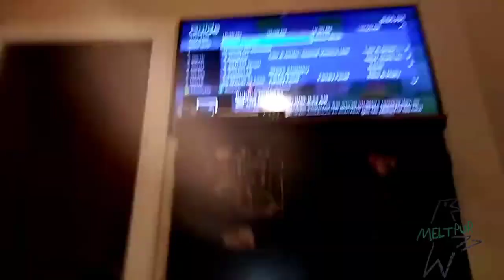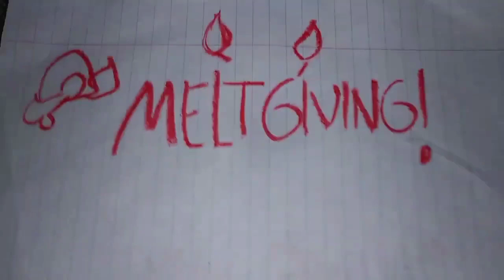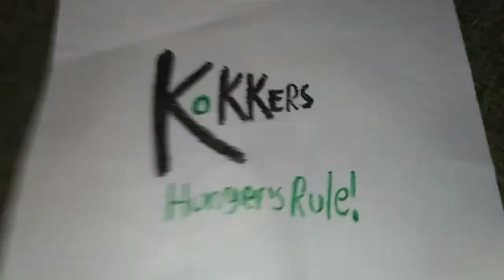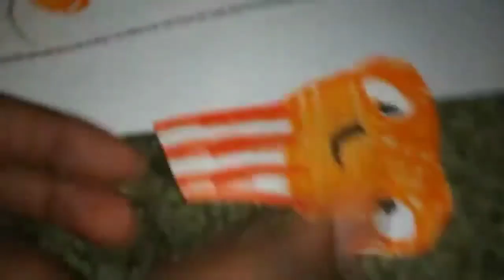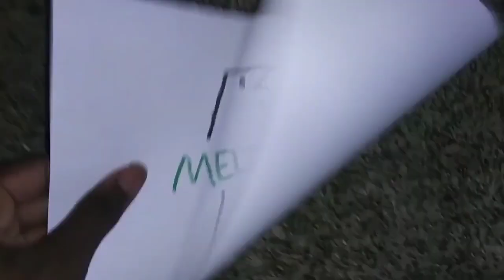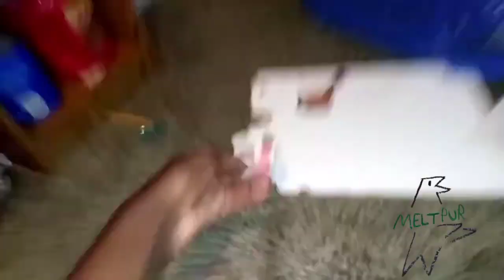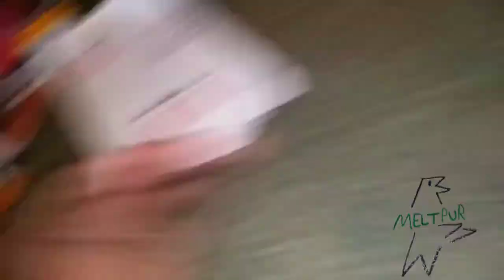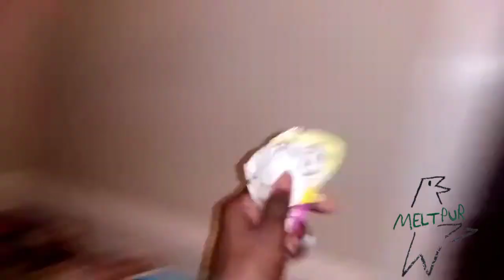November 5, 2022